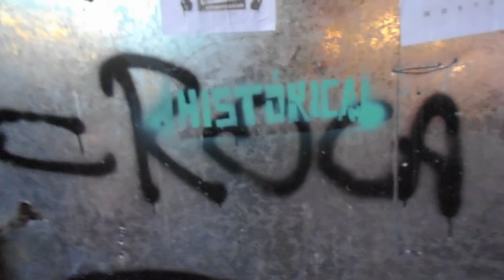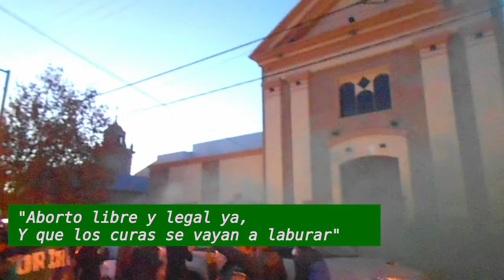Aborto Legal en Argentina - Diputados sancionó la Ley 13J 2018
Luego de 24h de debate, la Cámara de Diputados finalmente aprobó la Ley de Aborto. A lo largo del mes, millones de personas han debatido sobre el tema, exponiendo sus razones de un lado y del otro. Hoy, tras años de lucha feminista, el tema llega a la discusión parlamentaria.